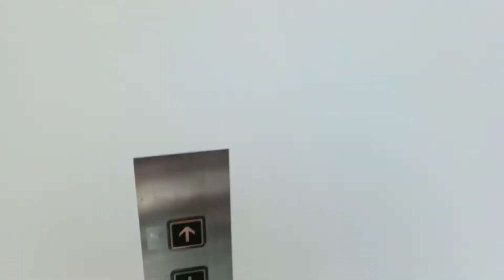日立エレベーター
ベスト電器高知本店にあります。まだ未更新のままで運転しています。機種は第1世代アーバンエースです。
メーカー:日立
設置年:2000年
定員:11名
積載:750kg
キャンセル機能:なし
アナウンス:あり
戸閉ブザー:なし
到着ベル音:なし
ボタン確認音:あり
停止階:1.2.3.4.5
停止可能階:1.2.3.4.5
撮影:NEC LAVE Tab E 8HD1 PC-TE508BAW (2023年5月21日撮影)